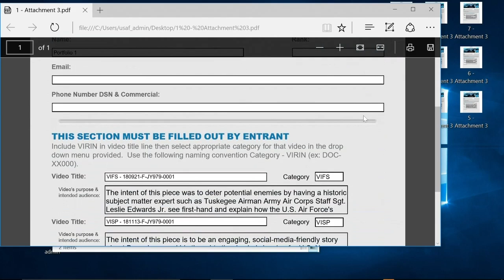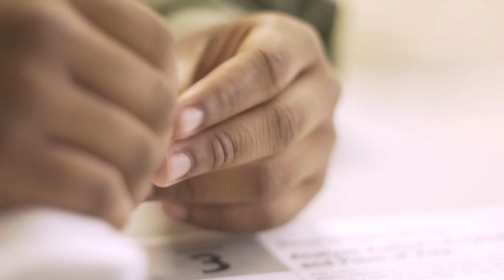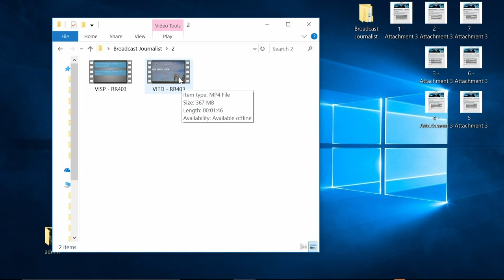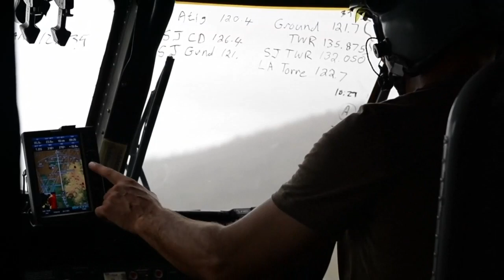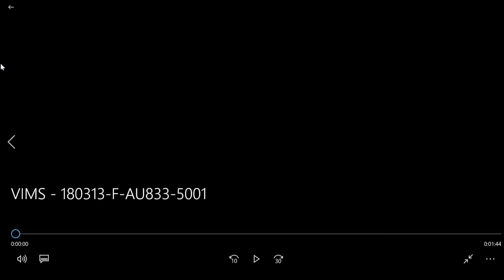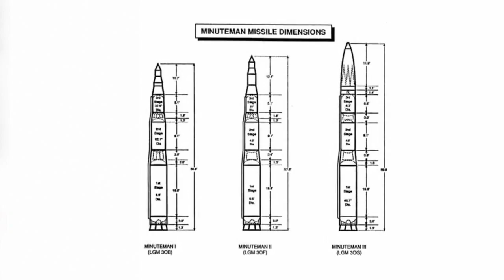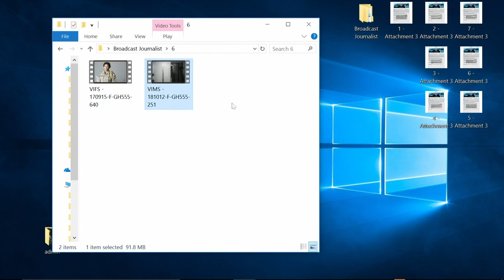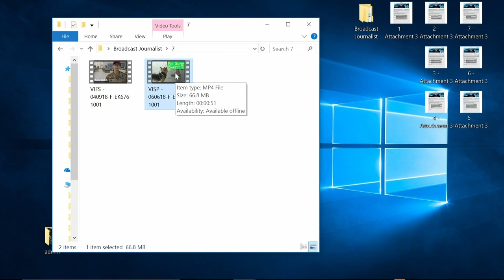Military Visual Journalism Broadcaster Judging 2019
This is the judging for the 2019 Military Visual Journalism for Air Force Public Affairs Airmen. Photojournalism judging is Nov. 14 and broadcast judging is Nov. 15